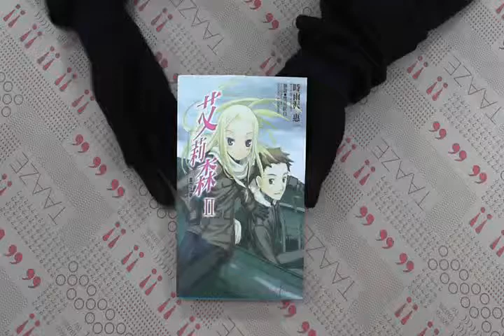TAAZE｜艾莉森（2） 二手書書況 986718968X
TAAZE｜讀冊生活網路書店「艾莉森（2）」，找二手書請至